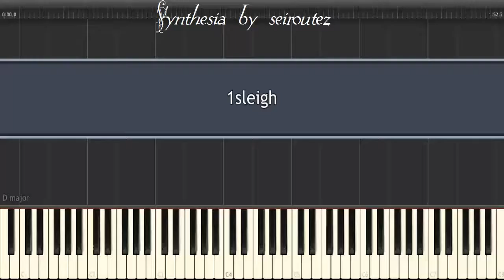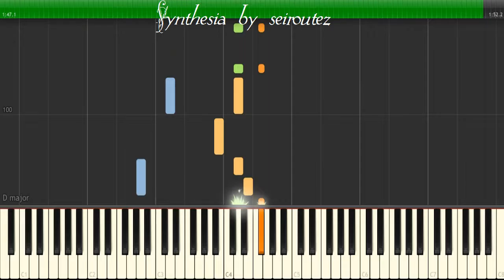[Synthesia][MIDI] 1sleigh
[Synthesia][MIDI]